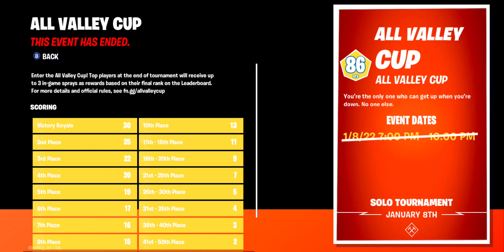All Valley Cup Rewards TOP 3% NA-WEST - Fortnite (Season 1)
Fortnite chapter 3 season 1, All Valley Cup Rewards, played for placement. I got the top 3% for NA-West. Top 10% Recieves number 1 prize.